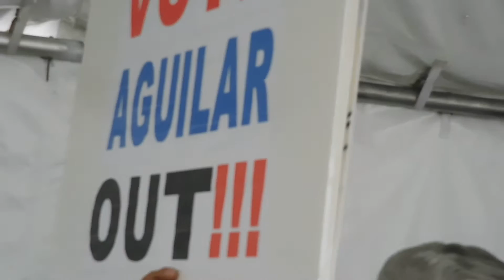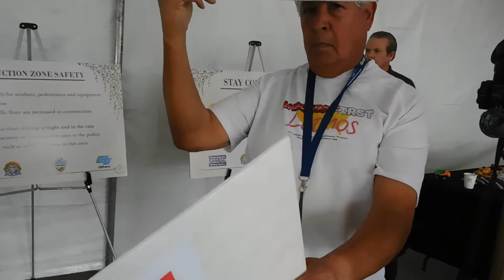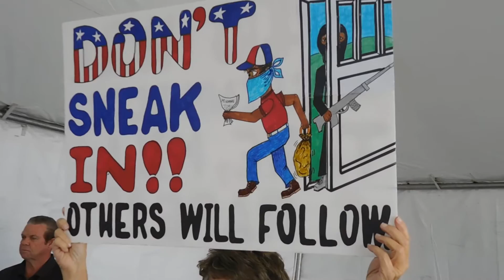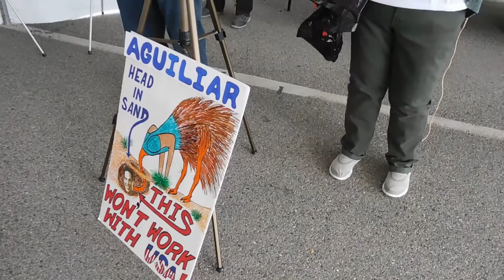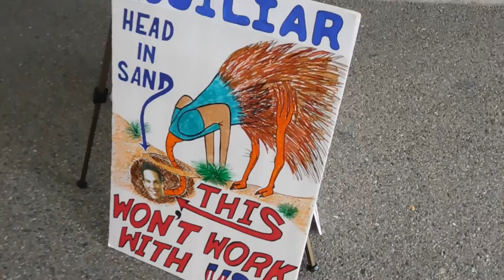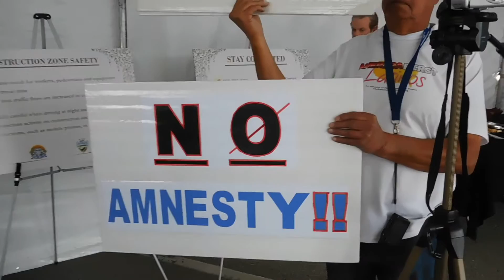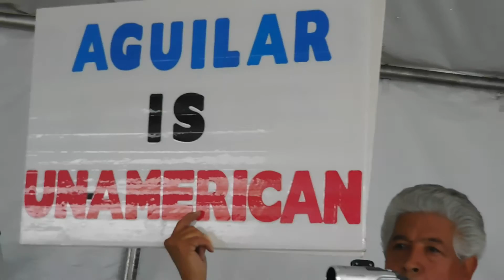Silent VOTE REP AGUILAR OUT Rally During His SCAG Speech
3/11/16 REP PETE AGUILAR FEATURED SPEAKER
Southern California Association of Government

SCAG GROUNDBREAKING CEREMONY FOR PEPPER STREET BRIDGE - 10 FREEWAY  Video by Robin Hvidston

SCAG GROUNDBREAKING CEREMONY FOR PEPPER STREET BRIDGE - 10 FREEWAY